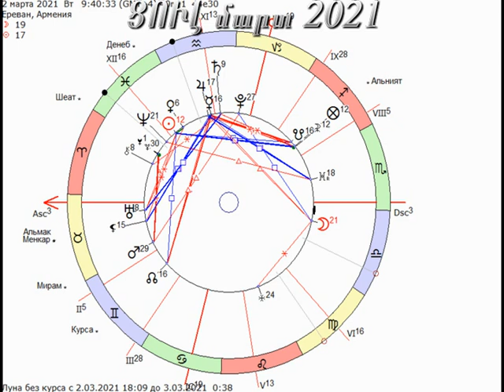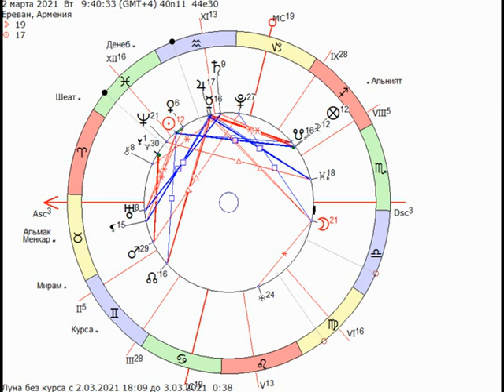ՑՈՒԼ մարտ 2021